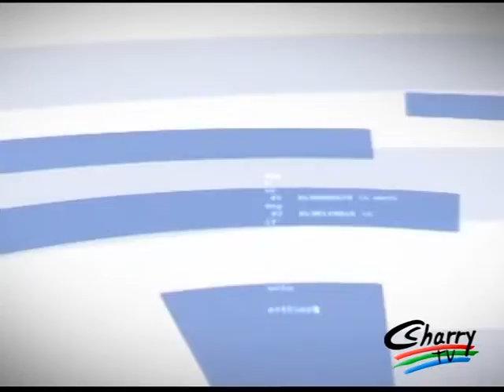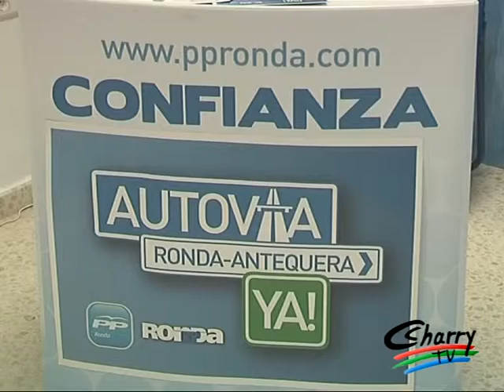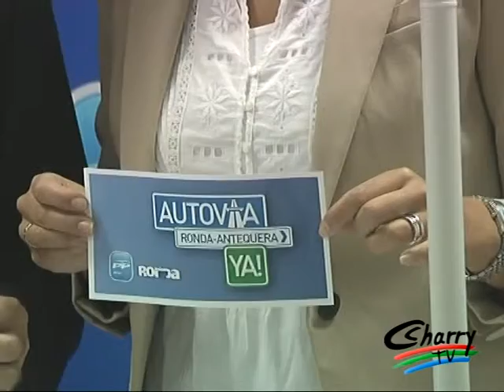19 Elías Bendodo